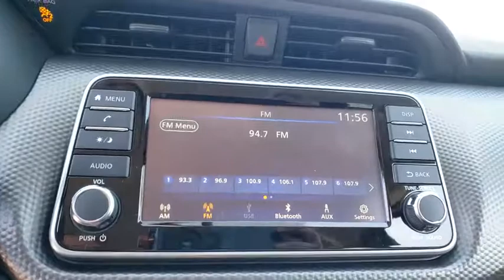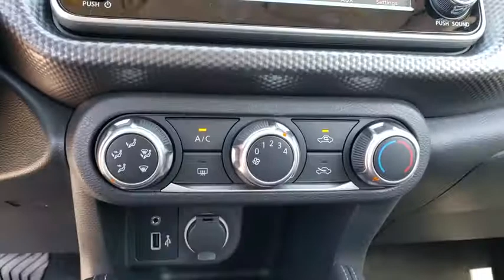2019 Nissan Kicks Augusta, Martinez, Evans, Grovetown, Aiken, North Augusta, GA L533386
Super Black New 2019 Nissan Kicks availabl in Martinez, Georgia at Miracle Nissan of Augusta. Servicing the Augusta, Martinez, Evans, Grovetown, Aiken, North Augusta, GA area.

Super Black 2019 Nissan Kicks S FWD CVT with Xtronic 1.6L 4-Cylinder 31/36 City/Highway MPGbrbrThe Miracle Advantage: This Vehicle qualifies for Complimentary 10 YEAR 250,000 MILE LIMITED POWER TRAIN WARRANTY. HUGE VALUE! See Dealer for Details. Price includes: $500 - Nissan Customer Cash - National. Exp. 09/30/2019, $500 - Nissan Retail Bonus Cash - 2019 Kicks. Exp. 09/30/2019